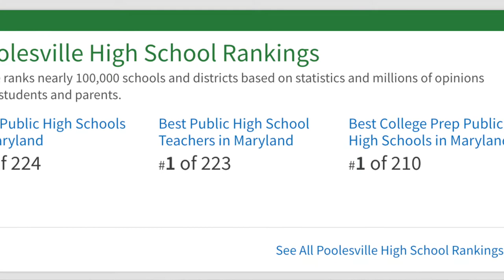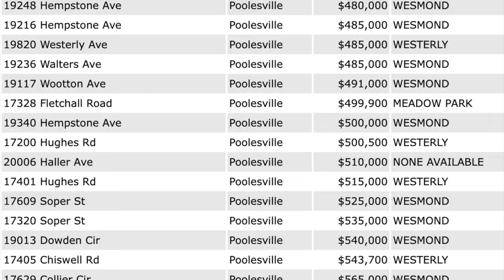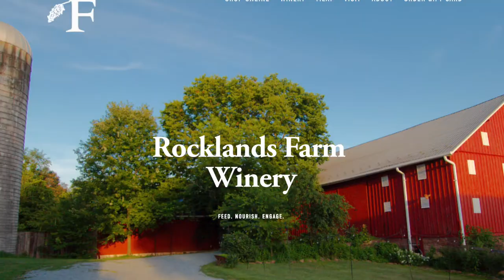Pros & Cons of Living in Poolesville, MD!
If you're looking for a small town feel thats not too far from the city, Poolesville is a great choice! They have amazing farms and its definitely a more rural place to live compared to its neighbors, Potomac and Gaithersburg. There is some downside as well. In this video, we go through the Pros & Cons of living in Poolesville, MD.

If you're thinking about buying or selling in Maryland or Washington DC, let's talk! :-)

📲 We have so many people contacting us who are moving here to Maryland and Washington DC and we ABSOLUTELY love it! We can make that transition so much easier on you!!

Licensed in MD & DC
Long & Foster Real Estate, Christies International

★ Soft Box Lights I use
★ Microphone (wireless)
★ Lavalier Microphone
★LED Strip Light
★IPhone 11
★Wireless Color Changing Lamp
★Led Color lights
★DJI OM 4 - Handheld 3-Axis Smartphone Gimbal Stabilizer